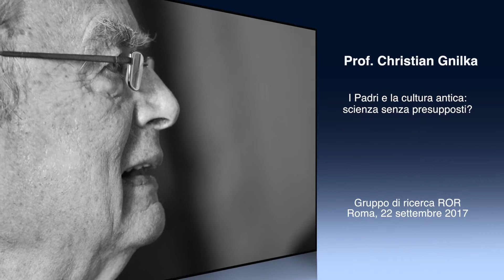Lezione del prof. Christian Gnilka: "I Padri e la cultura antica: scienza senza presupposti?"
Venerdì 22 settembre 2017, su iniziativa del "Gruppo di Ricerca ROR" e in collaborazione con l'Associazione "Patres", ha avuto luogo la Giornata di studio "La serietà della storia, come omaggio a Christian Gnilka e Joseph Ratzinger".

Il prof. Christian Gnilka, filologo emerito dell'Università di Münster, ha tenuto la lezione: "I Padri e la cultura antica: scienza senza presupposti?"